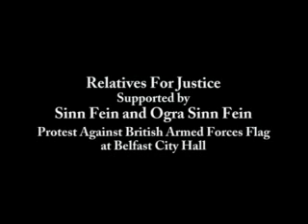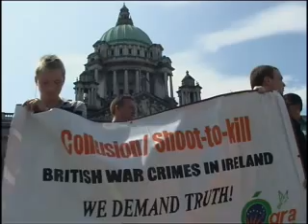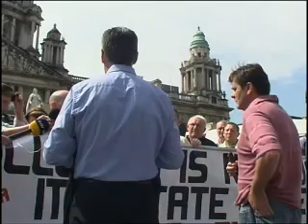Relatives for Justice Protest at Belfast City Hall against the flying of a British Armed Forces Flag...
RFJ supported by Sinn Fein and Ogra Sinn Fein demonstrate outside Belfast City Hall against the flying a British Armed Forces Flag as part of British Armed Forces Day...